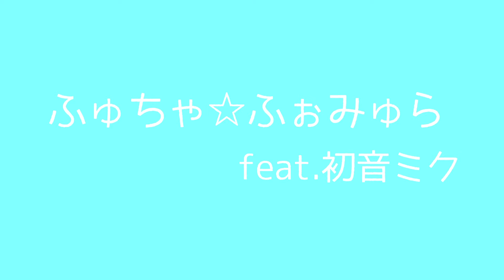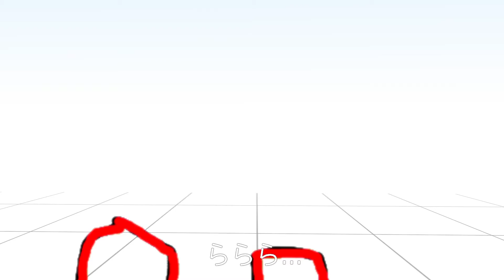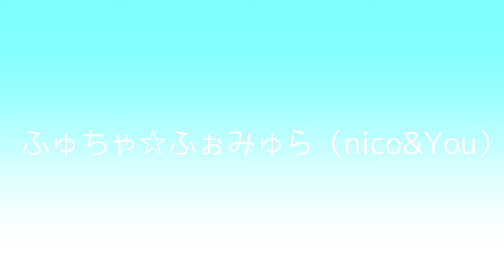初音ミク「ふゅちゃ☆ふぉみゅら」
初音ミクのオリジナル曲をつくりました。どうぞよろしく。